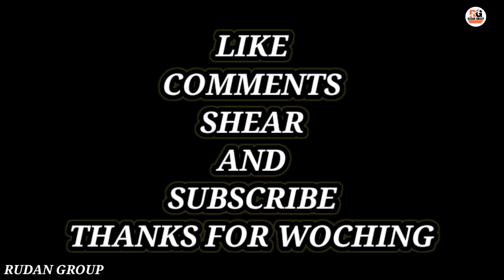પતંગ લુંટવા જતા શું થયું || PATANG LUTNTVA JATA SU THAYOU || UTTRAYAN COMEDY VIDEO 2021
પતંગ લુંટવા જતા શું થયું || PATANG LUNTVA JATA SU THAYOU || UTTRAYAN COMEDY VIDEO 2021

Kite-robbing gang // uttrayan Fanny comedy video 2020

Tittle👇
           પતંગ લુંટવાવાળી ગેંગ

અા વિડિયો ફક્ત મનોરંજન માટે બનાવવામાં આવ્યો છે આની જીવનમાં કોઈ વાસ્તવિક નથી પરંતુ આ વિડીયો ગમે તો તમારા મિત્રો સાથે શેર કરો

RUDAN GROUP

Acting. Baldev solanki

             Melabhai

            Ajay solanki

          .Vipul Solanki

         Mahesh Solanki

Camera men 📽️Vipul Solanki

ઉતરાયણ ની મોજ કોમેડી વિડીયો જોવા નીચે લીંક ઉપર ક્લિક કરો